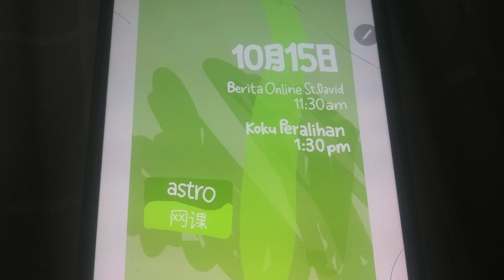Program Schedule (2021): Astro 网课